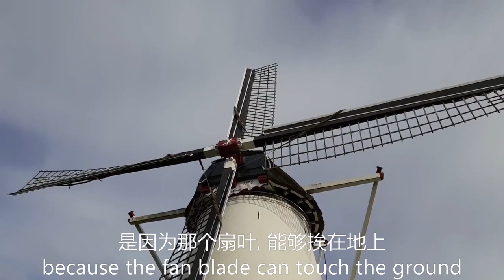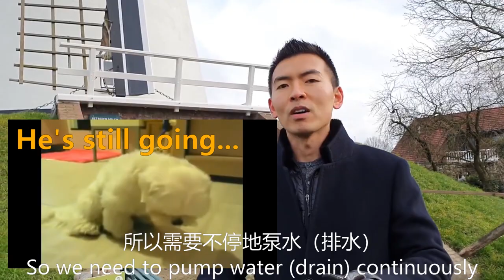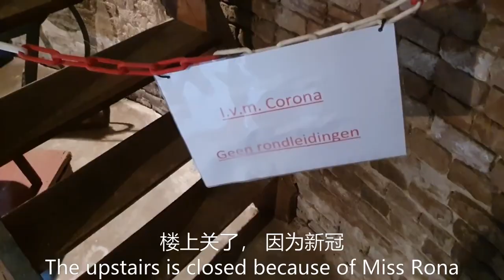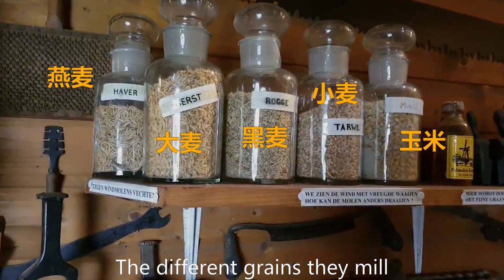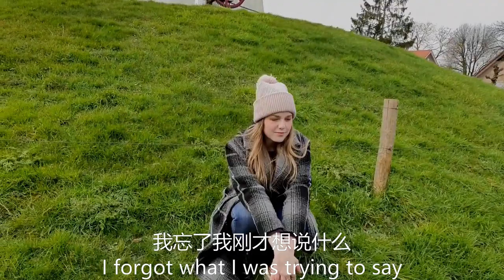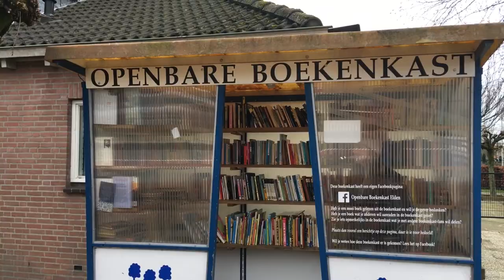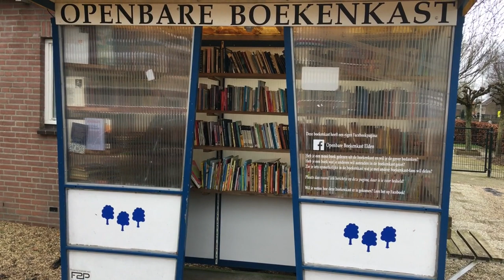[ENG] Vlog:170-Year-Old Dutch Windmill with a shop inside; tiny outdoor library AMWF 荷兰风车记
Chinese husband, American wife, Netherlands lifestyle. We can see this windmill from our house, but just now decided to visit for the first time. We see some horses on the way (as usual) and encounter a teeny tiny library!
靠山吃山，靠海吃海
荷兰靠着风大
便成了风车王国
随便看了一下张玉宁当年效力的球